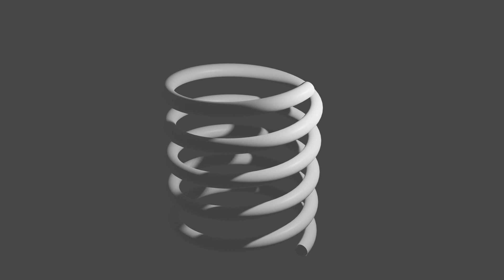Blender 2.8 Spring Animation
Hope you guys enjoy this spring animation I did!